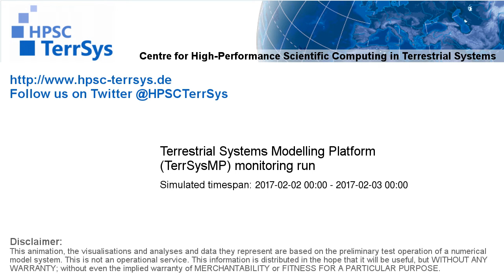TerrSysMP monitoring run 2017-02-02 - sensible heat - NRW (24h)